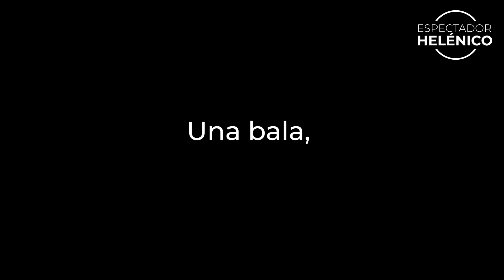Espectador Helénico (Septiembre 2023)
Conoce todo lo que siempre deseaste saber sobre:

"Consentimiento", entrevistas con Arturo Barba, Mariana de Tavira y Juan Manuel Bernal

Ana Guzmán y Eugenio Rubio nos platican de "Todos eran mis hijos".